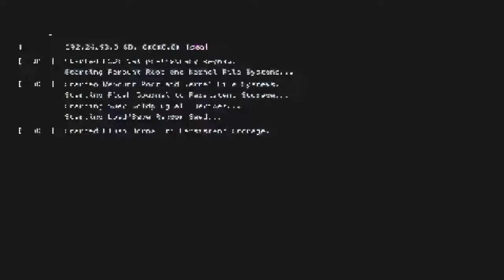Que mal pedo por la chica